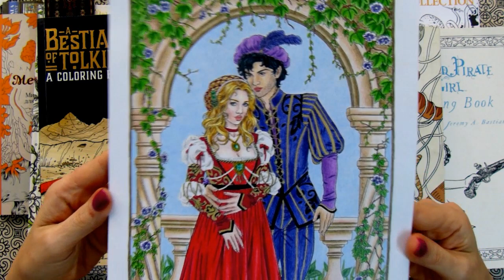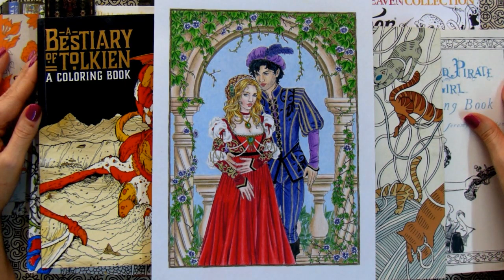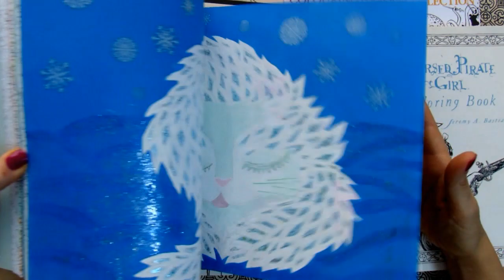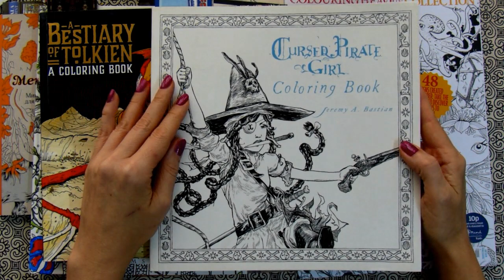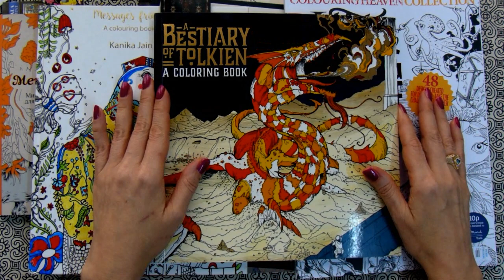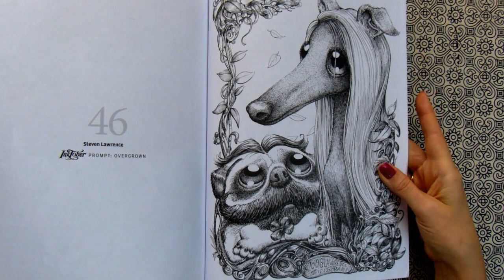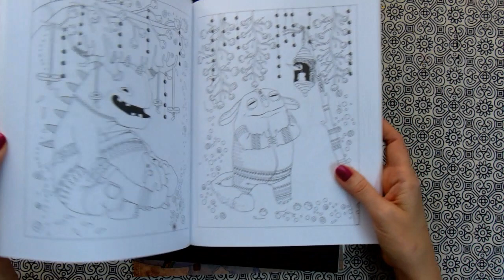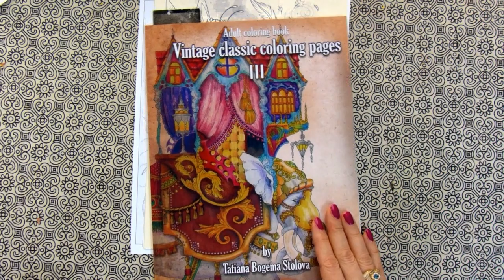"Раскрашиваем вместе" марафон по раскраскам антистресс, июнь 2021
Итоги июньского марафона Раскрашиваем вместе на тему "Представление начинается" плюс задание на июль.
Правила марафона:
Фотографии выполненных работ присылайте на мой email адрес
с указанием названия раскраски и художника (если имеется) и вашего имени как вы хотите, чтобы оно появлялось в видео. По желанию можете указать название раскрашивательного youtube канала или инстаграма, если имеется.  Последний день приёма работ  -  30 июля включительно.
Мой инстаграм по раскраскам: @olgacoloring
персональный: @olga_rani